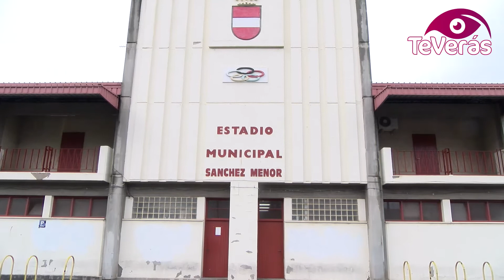Obras en Puertollano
Son varias las obras que han comenzado o comenzarán en los próximos días en Puertollano. De momento, ya se han iniciado los trabajos preparatorios de mejora de la fachada del Ayuntamiento, que se encuentra muy degradada por el paso del tiempo y las inclemencias meteorológicas. Unos trabajos que supondrán una inversión de 101.961 euros con cargo al Plan de Obras Municipales 2017 de la Diputación Provincial.
Además, esta semana comenzarán las obras de renovación de redes de abastecimiento en el Paseo de San Gregorio, en el tramo entre las calles Pablo Neruda y Ancha, que supondrá una inversión global de 53.441 euros.
Por último, la empresa Sport Technical Multijuegos SL de Campo de Criptana, se encargará de la reparación de la pista de atletismo del Estadio Sánchez Menor, por un importe de 99.998 euros y un plazo de ejecución de tres meses desde la firma del acta de replanteo e inicio de las obras hasta su total terminación.